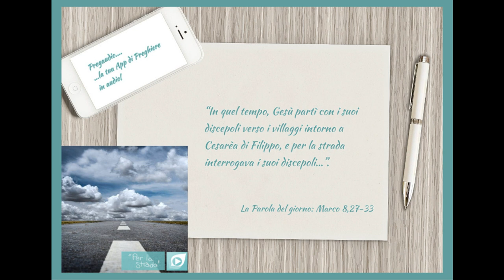Vangelo del 16 Febbraio 2023: Marco 8,27-33 con il commento di don Franco Mastrolonardo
In quel tempo, Gesù partì con i suoi discepoli verso i villaggi intorno a Cesarèa di Filippo, e per la strada interrogava i suoi discepoli dicendo: «La gente, chi dice che io sia?». Ed essi gli risposero: «Giovanni il Battista; altri dicono Elìa e altri uno dei profeti».
Ed egli domandava loro: «Ma voi, chi dite che io sia?». Pietro gli rispose: «Tu sei il Cristo». E ordinò loro severamente di non parlare di lui ad alcuno.
E cominciò a insegnare loro che il Figlio dell’uomo doveva soffrire molto ed essere rifiutato dagli anziani, dai capi dei sacerdoti e dagli scribi, venire ucciso e, dopo tre giorni, risorgere.
Faceva questo discorso apertamente. Pietro lo prese in disparte e si mise a rimproverarlo. Ma egli, voltatosi e guardando i suoi discepoli, rimproverò Pietro e disse: «Va’ dietro a me, Satana! Perché tu non pensi secondo Dio, ma secondo gli uomini».